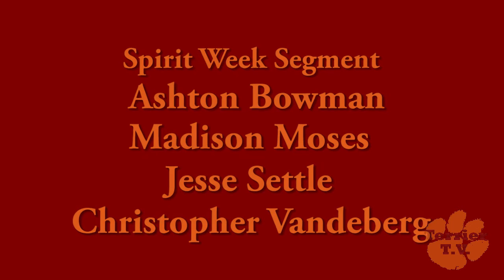Terrier TV Episode 5